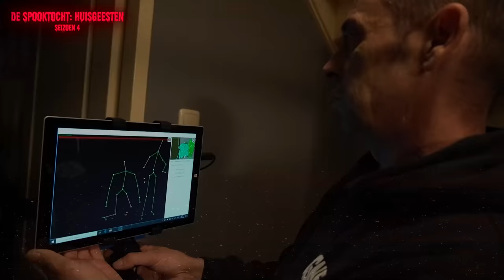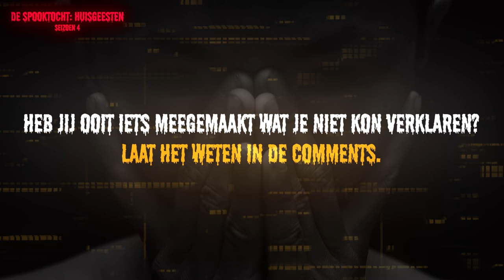DE SPOOKTOCHT #1: Contact Met Een Overleden Persoon..?!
➤ In de eerste aflevering van De Spooktocht krijgen we contact met de paranormale wereld.
⇨ Heb jij last van Paranormale Activiteiten en wil je dat wij langs komen?
⇨ Vond je de video leuk? Deel deze via jouw social media.

⇨ Jeugd en jongvolwassenen tussen de 16-34 aanspreken?